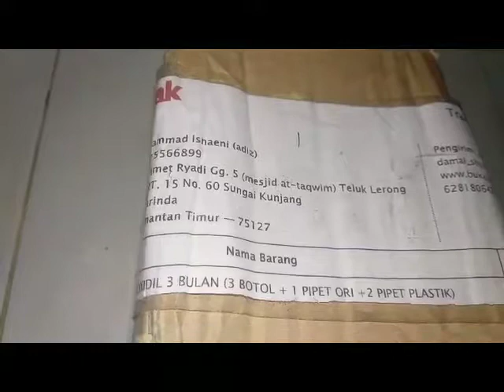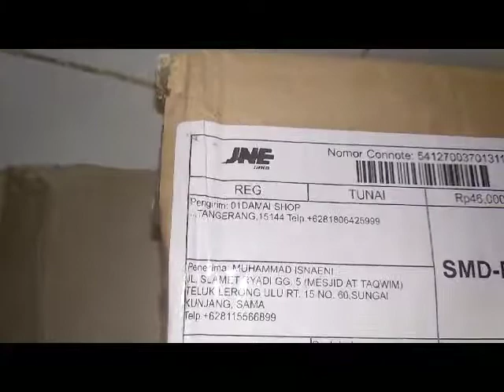BUKALAPAK : BELANJA ONLINE DENGAN VOUCHER BONUS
Kali ini voucher bonus nya lumayan.
Dapat harga pelapak yang jual termurah dibanding di 2 ecom laennya.